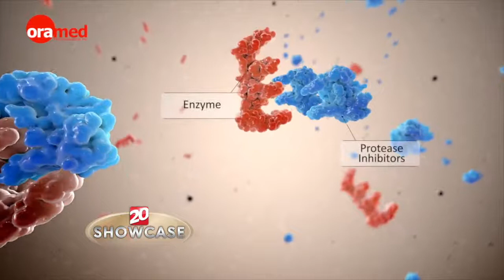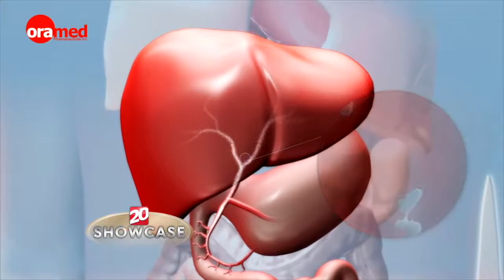Jonathan Holloway - Host TV20 Showcase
Oramed Pharm